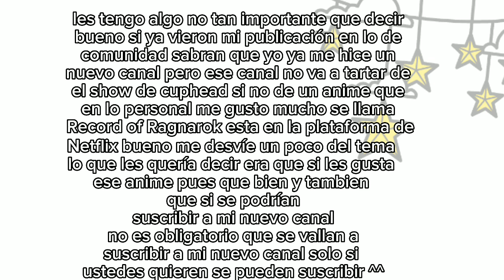el show de cuphead + aviso un poco importante, mi canal esta en la descripción xd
este es mi nuevo canal XD